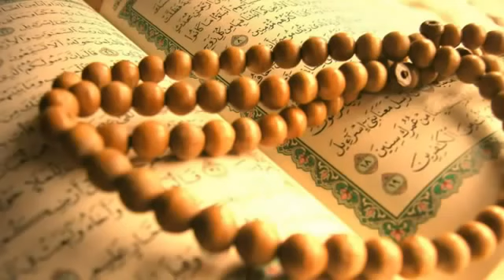İmam Gazali Kalplerin Keşfi 82 Bölüm Cemaatle Namazın fazileti